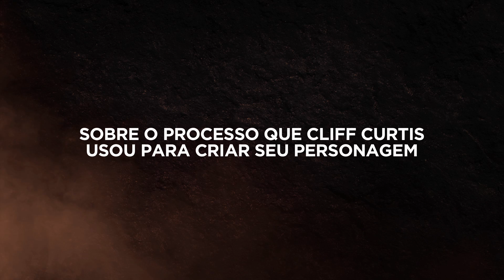Ressurreição | Diretor | 17 de março nos cinemas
“Ressurreição” é a épica história bíblica da ressurreição contada pelos olhos de um não-crente. Clavius (Joseph Fiennes), um poderoso tribuno militar romano, e seu assistente, Lucius (Tom Felton), têm a tarefa de resolver o mistério do que aconteceu com Jesus nas semanas seguintes a crucificação, a fim de refutar os rumores de um Messias ressuscitado e evitar uma revolta em Jerusalém.